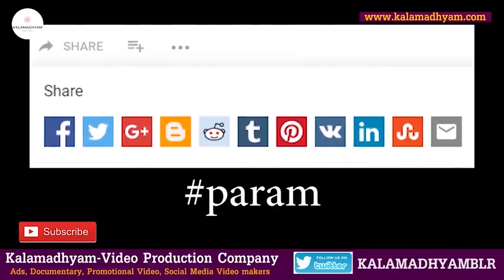'ನಟಿ ಒಬ್ಬಳನ್ನ ಒಬ್ಬ ರೌಡಿ ನನ್ನ ತೋಟದ ಮನೆಗೆ ನಡಿ ಅಂತ ಬೆದರಿಕೆ ಹಾಕಿದ್ದ'-Ep14-Mimicry Dayanand-Kalamadhyama